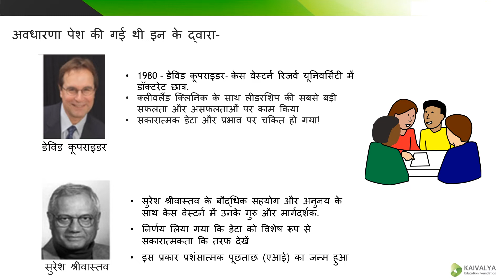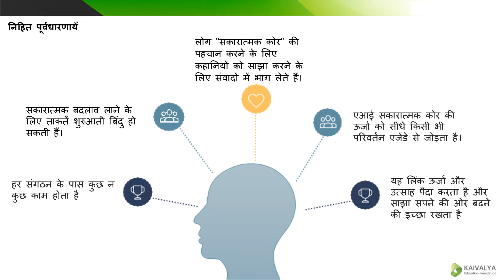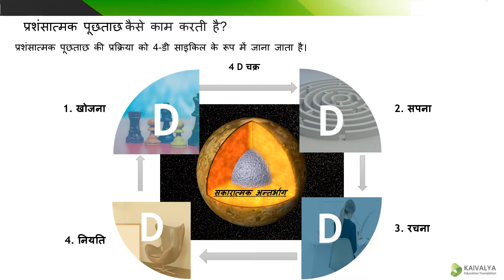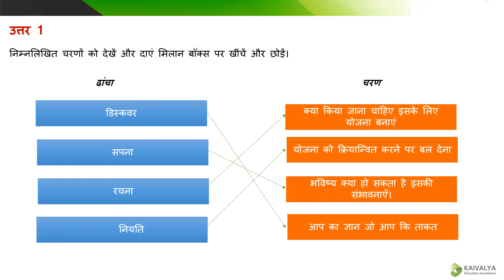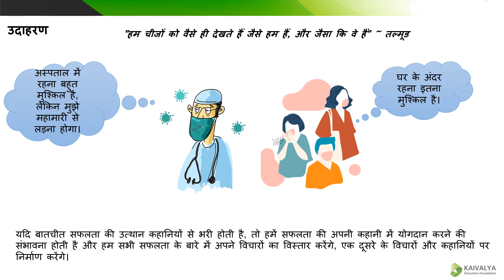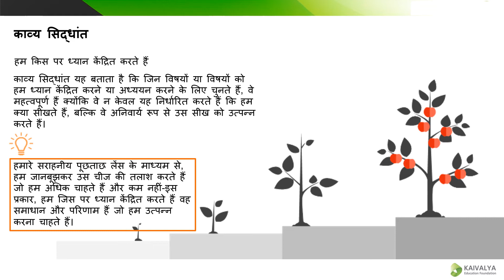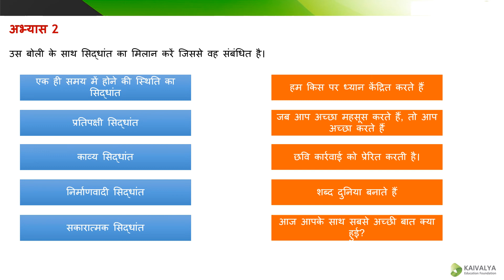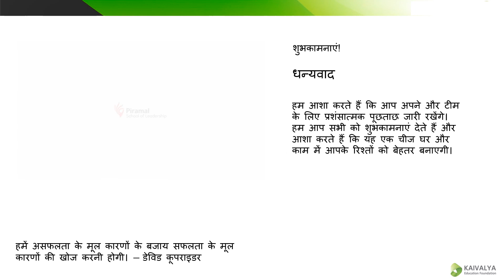Learning Cycle 2 (Appreciative Inquiry - Hindi)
This is the final video in the series of "Appreciative Inquiry" Hindi Online Course.